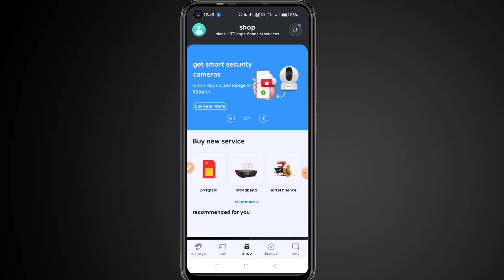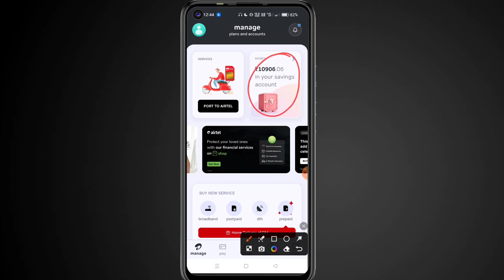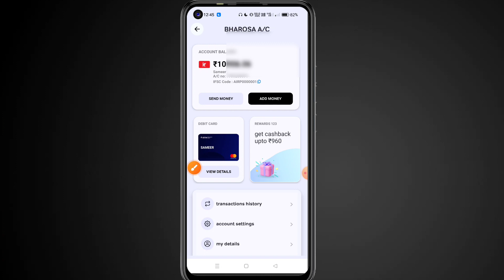Airtel payment bank ifsc code kaise nikale🔥🔥। airtel payment bank ifsc code । airtel bank ifsc code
🔥 Topic 🔥
airtel payment bank account number
airtel payment bank ifsc code
account number
2023
account number kaise pata kare
kaise nikale 2023
new update
telugu
airtel payment bank ifsc kaise
nikale
phonepe
kivabe dekhbo

ifsc code kaise nikale
Airtel payment bank ka ifsc code kaise pata kare

Airtel Payment Bank IFSC Code | Airtel Bank IFSC Code | Airtel IFSC Code |
airtel payment bank ifsc code l airtel bank ifsc code l airtel payment bank ifsc code kaise dekhen